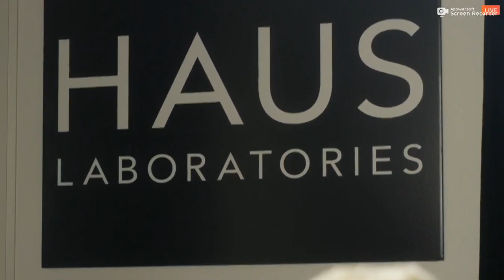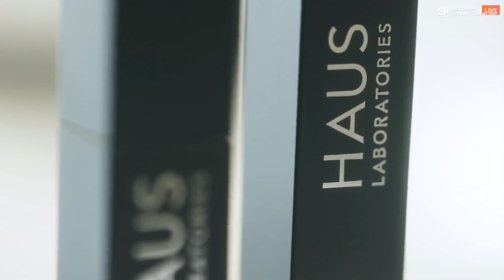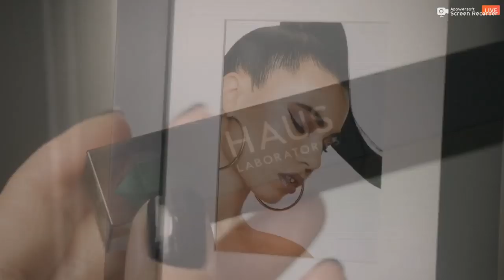Lady Gaga's Haus Laboratories on Amazon Prime Day Live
Haus Laboratories on Amazon Prime Day Live. Product line-up and make-up tutorials by Lady Gaga and Sarah Tanno.